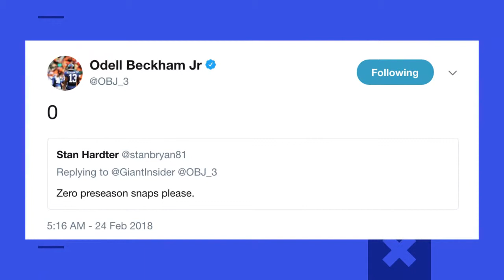Kyle Brandt: "I'd rather see Odell Beckham Week 1 than in the preseason" | Feb 26, 2018